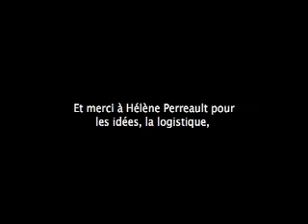Life On Mars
Life On Mars, a 90's jazz-rock trio from Montreal, featuring Eric St-Laurent, Mike Milligan and Greg Smith. Footage shot in France and Canada in 1996.